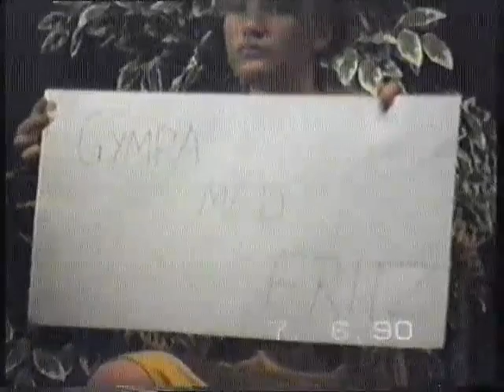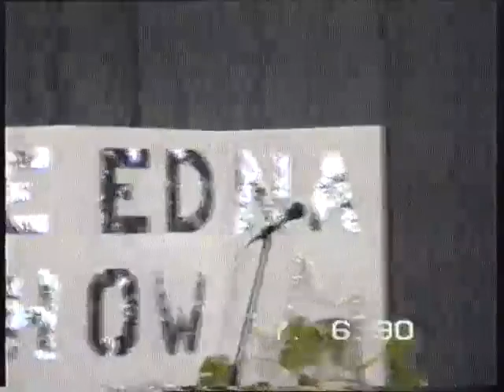Revy Åk 9 Dame Edna Show1990 Generalrepetition Plötsligt avslut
Avslutningsrevy åk 9 1990 Dame  Edna Show1990 Generalrepetition  Plötsligt avslut
Fick förmånen att filma en generalrepetition av av revyn åk 9 1990.
De enda inbjudna gästerna är dåvarande åk 8.
Vid pianot har vi allas vår Leif Hiller.